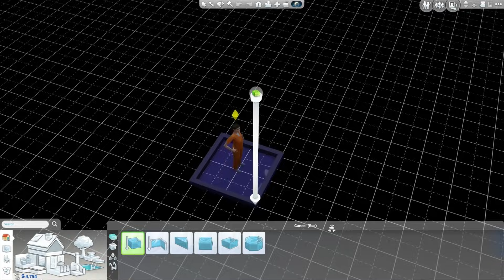The Sims 4 - Prison Challenge 2 - Part 26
Let's get that garden growing!